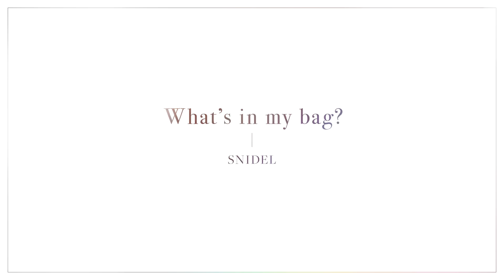【SNIDEL】人気店舗スタッフのバッグの中身が個性的すぎた♡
今回は、SNIDELの店舗スタッフ2名によるバッグの中身紹介！
大好きなコスメはもちろん、かなり癖が強いアイテムも（笑）
ちょっとシュールな動画をぜひお楽しみください♪

00:00　オープニング
00:09　バッグ&ポーチ紹介
01:40　ポーチの中身
01:46　ヘアフレグランス
02:04　ハイライト
02:44　フェイスミスト
03:35　リップ
06:27　アイシャドウ
07:10　リップ
07:49　ヘアコーム
08:35　リップ
09:55　カッサ
10:22　フロス
10:52　ネイルオイル
11:22　コンシーラー
12:05　モバイルバッテリー・イヤホン
13:01　ハンドタオル
13:43　お菓子
13:49　アイシャドウベース
14:27　バッグの中身
14:28　ハンドタオル
15:17　お財布紹介
16:40　ベーススプレー
17:28　ヘアクリップ
17:51　Airpods
18:18　アクセサリー
19:35　エンディング